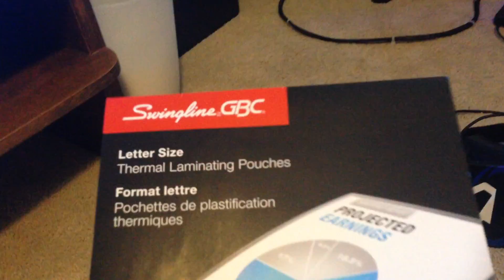Oculus Rift Screen Door Mod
Mod your Oculus Rift to drastically reduce the screen door effect !!!

Here are links to the demo's I used in this video.